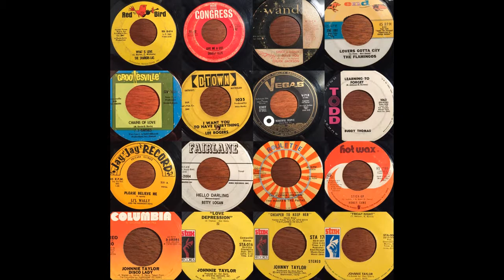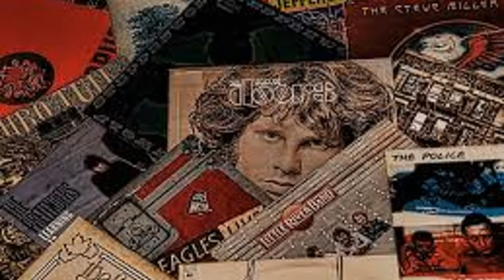Millie Van- No No Not Grandma